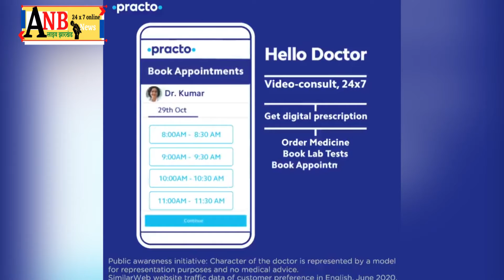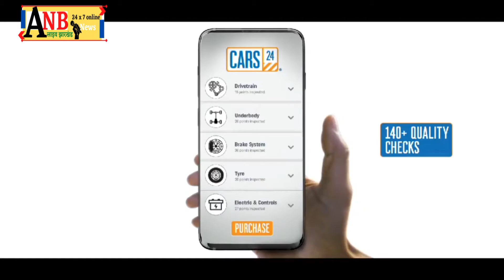चाईबासा के होटल सैफरन सूट और कैसे क्लब को 4 स्टार रेटिंग मिली